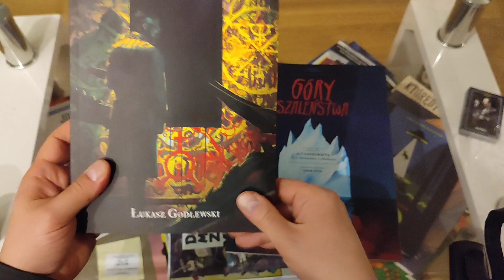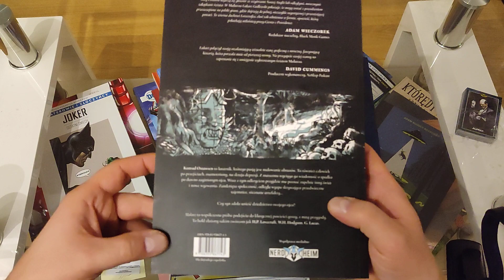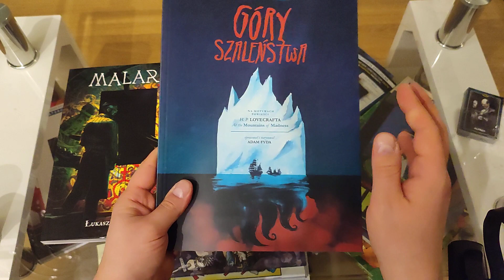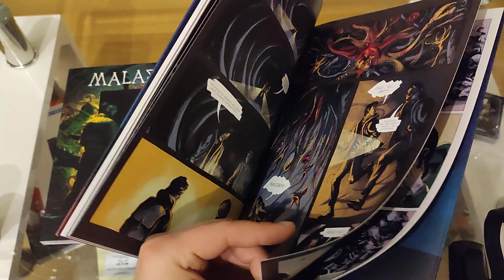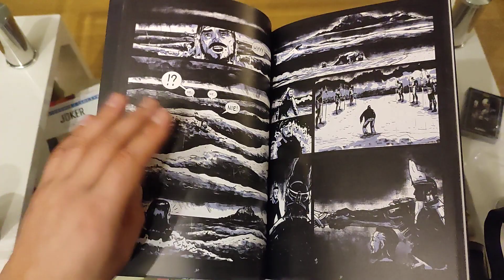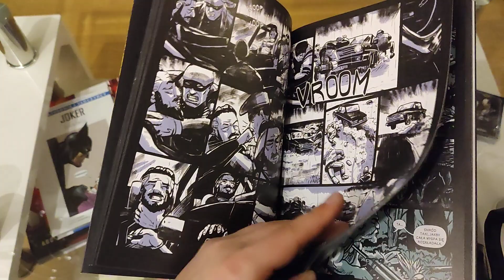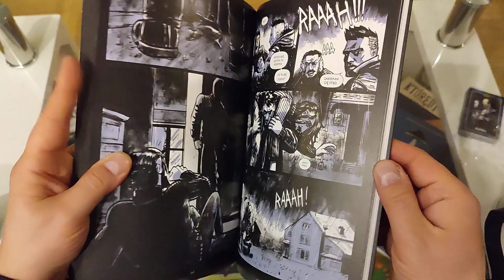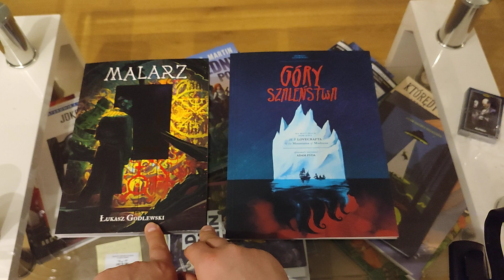Komiksowe polecajki - #29 czyli co warto przeczytać !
Dziś klimaty grozy nawiązującej do twórczości Lovecrafta, bardzo fajne pozycje godne polecenia.